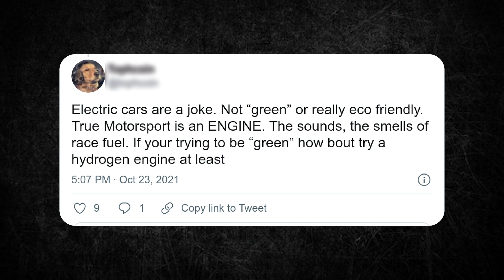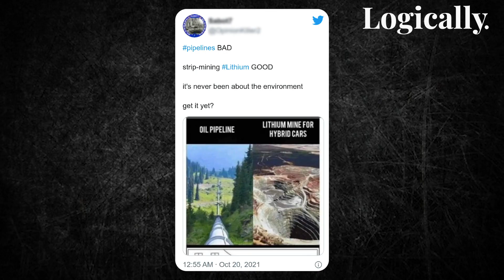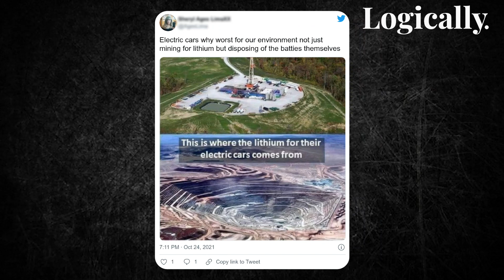Fact-checked: Is Lithium mining worse for the environment than fossil fuels? | Logically India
Lithium is the source of power for electric cars and is obtained through a process known as "lithium mining." This is a carbon-intensive process; however, there have been concerns that lithium mining is more hazardous to the environment than fuel-powered automobiles. Watch this video to learn more!